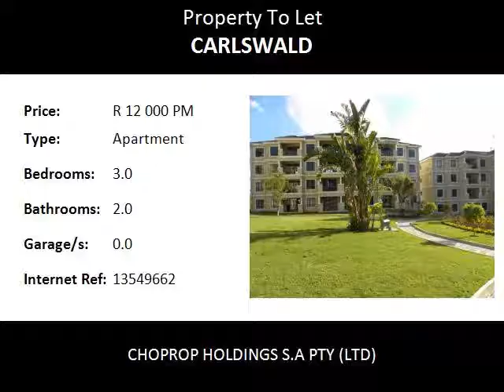3.0 Bedroom Apartment To Let in Carlswald, Midrand, South Africa for ZAR R 12 000 Per Month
Bedrooms: 3.0
Bathrooms: 2.0
Garages: 0.0
Price: R 12 000 Per Month

Property Description:

Midrand  Carlswald
Upmarket Lake Xanadu, Secure Estate, 3 Bed 2 Bath, For Rent,  Midrand Carlswald.
This safe and secure complex offers you a large family home, 3 bed 2 bath apartment. The rooms are spacious with lovely finishes and the baths are modern and fully tiled. As you walk through the door you are welcomed by this amazingly large lounge area that leads you to a spacious covered patio with absolutely gorgeous views. Lovely open plan kitchen with caesar stone counter tops and plenty of cupboard space and space for under counter appliances and double door fridge. The wide passage leads you to the 3 bedrooms via a well set up study area with space for a computer and book shelves. Master bedroom is en-suite with a full bathroom and has large windows The other 2 bedrooms share a bathroom with shower, basin and toilet. The finishes of this unbelievable home are amazing with high quality imported dark wood.

This is a beautiful and secure complex that has stunning communal gardens, sparkling communal pool area, club house , 2 allocated covered parking bays, Storage, Controlled access and 24 hr patrolling security personal.

Electricity is Pre-paid and all units come with plug and play DSTV aerials.